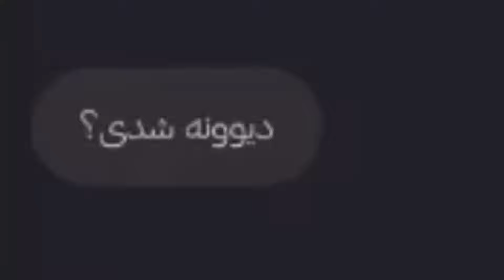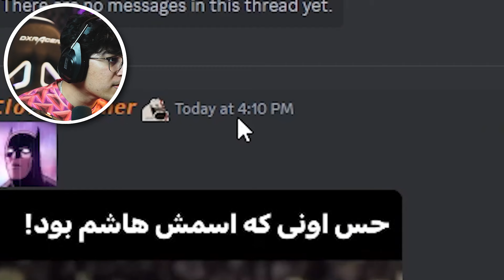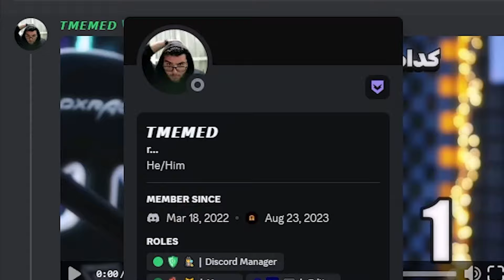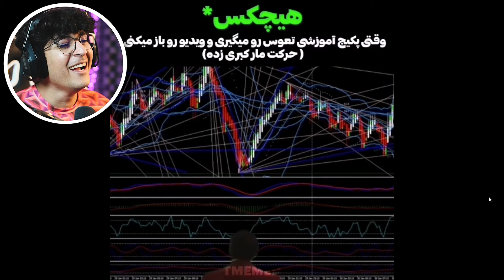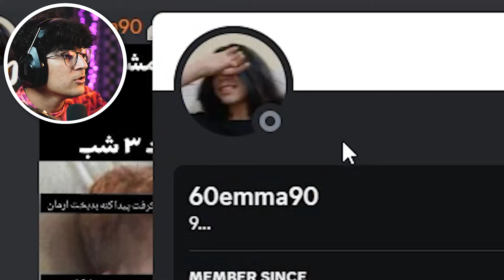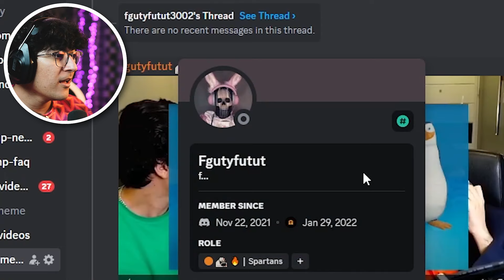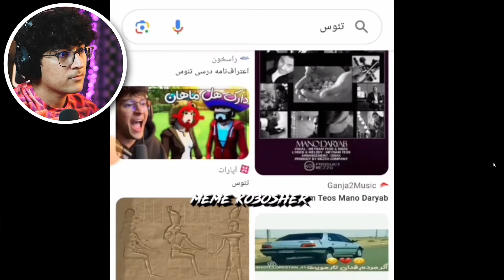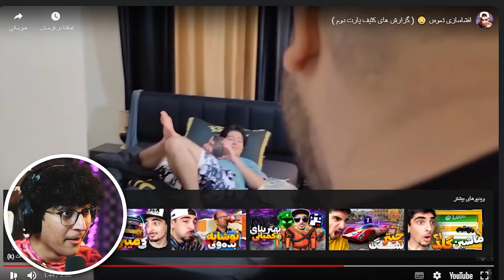ری اکت به فیلم تصادف و افشا سازیم | TEOS MEME 😲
مرسی تماشا کردی اسپارتان